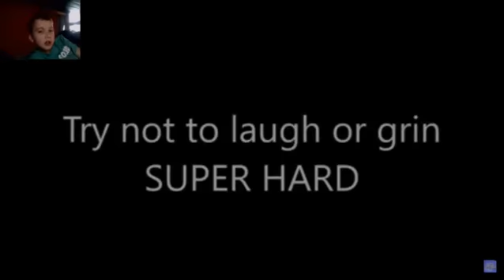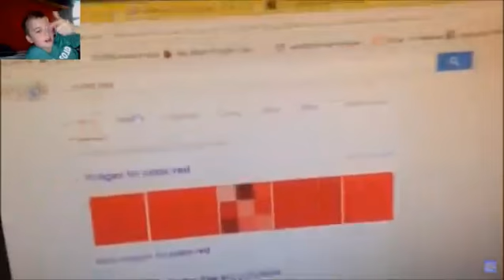Try Not To Laugh Challenge #2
I Hope You Enjoy This Challenge!